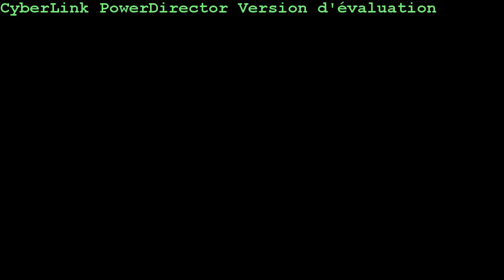wooden toaster (Glaze) Tribute